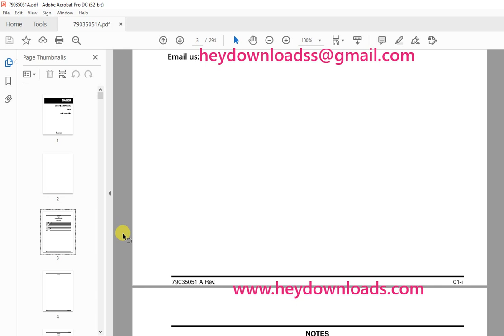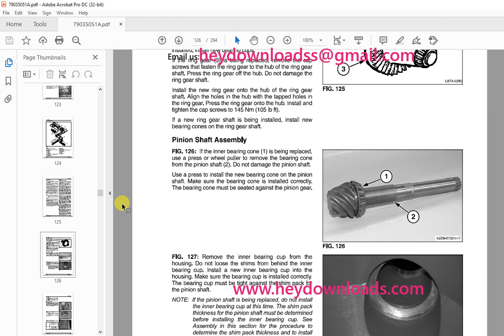AGCO NA 1841 Small Square Baler Service Manual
Language : English
Pages :294
Downloadable : Yes
File Type : PDF
Size:41.9 MB